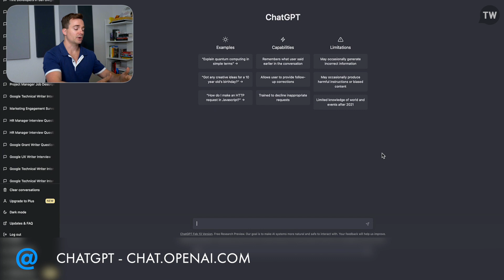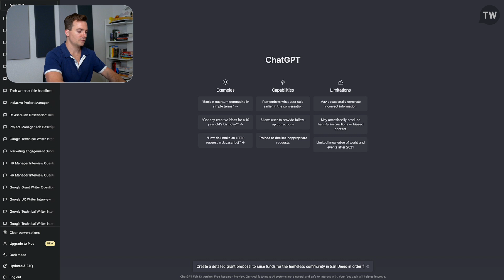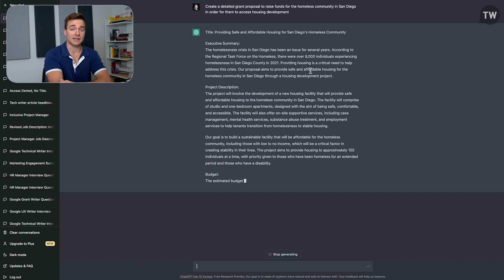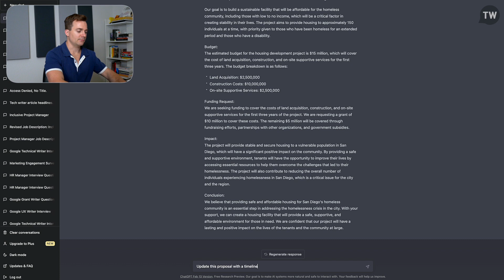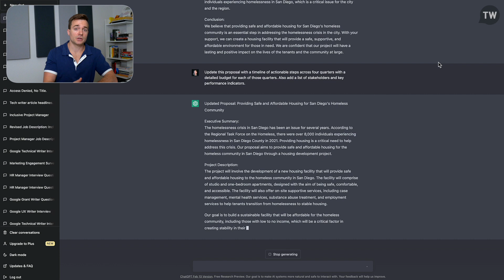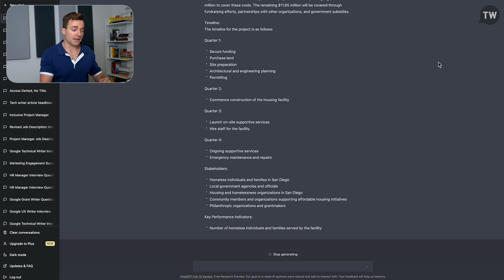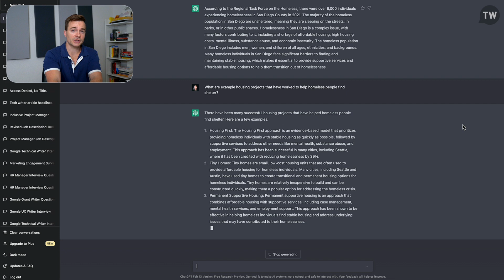Use AI to Write a Proposal 10X Faster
If you're interested in learning more about proposal writing, then download the syllabus for the technical writing courses on Technical Writer HQ

Want to connect with other technical writers? Join our exclusive community of technical writers